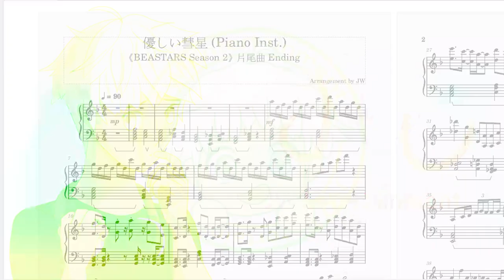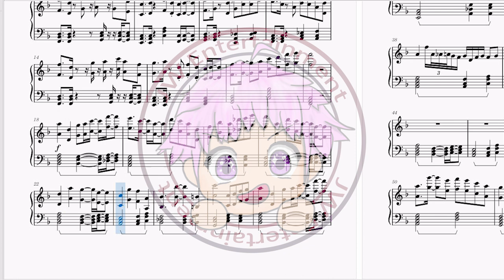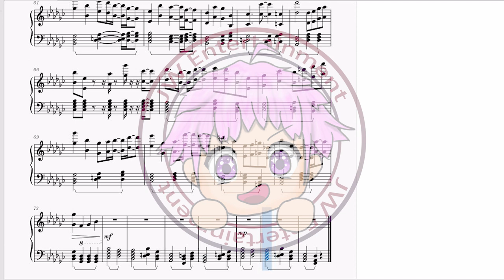[BEASTARS/動物狂想曲 Season 2] YOASOBI – 優しい彗星 (Yasashii Suisei) 鋼琴伴奏 Piano inst.